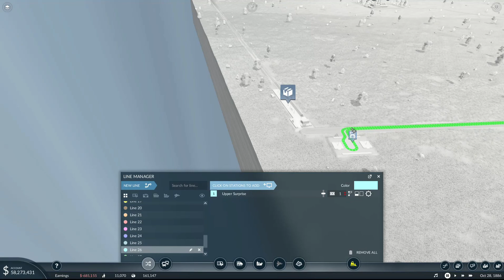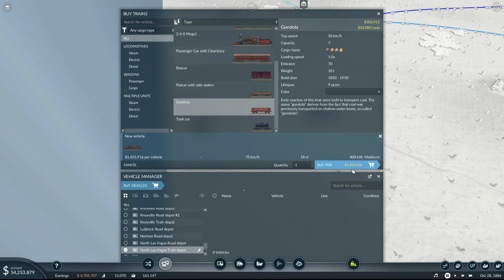Transport Fever 2: Road to be a Billionaire. Episode 17 - Setting up the second Railway line.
Its finally time to start moving towards railway.